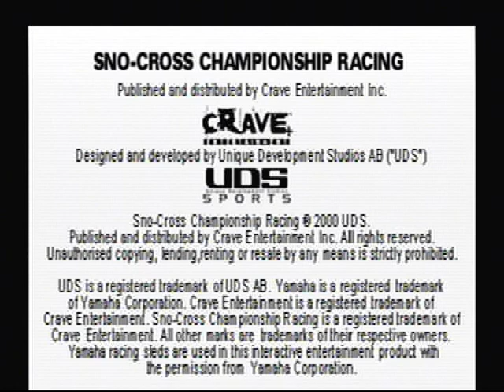PS1 Sno Cross Championship Racing Intro!!!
The intro!!! Enjoy :)